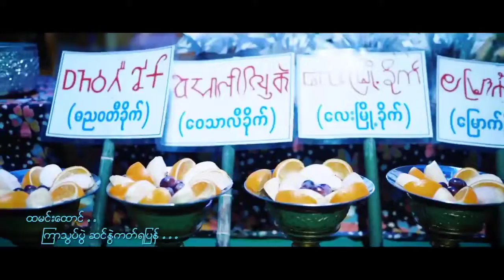ဝါကြၽတ္ တန္ေဆာင္တိုင္ - ဒိုးကေလး (Offical MV)